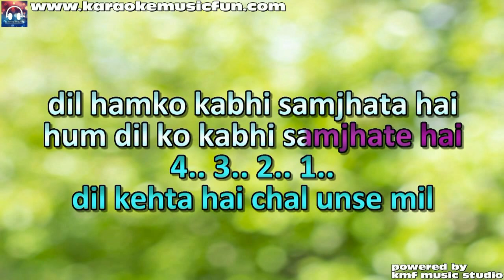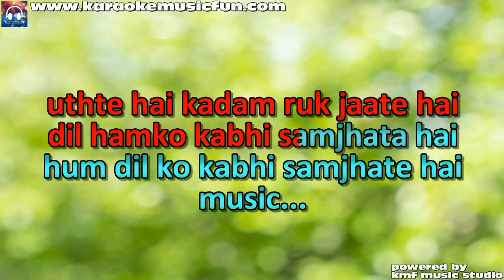Dil Kehta Hai Chal Unse Mil Semi Vocal Female Video Karaoke Lyrics